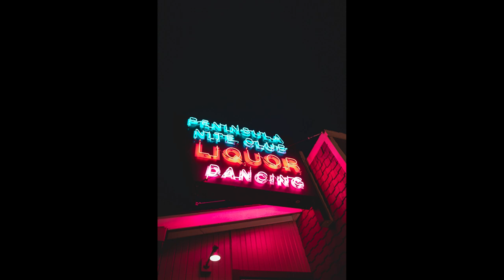271 The Sound of Silence (Ken Lightfoot)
Produced by Ken Lightfoot in June 2020. A Protea Video Club project: create visuals to a song, in this case Simon & Garfunkel's The Sound of Silence.